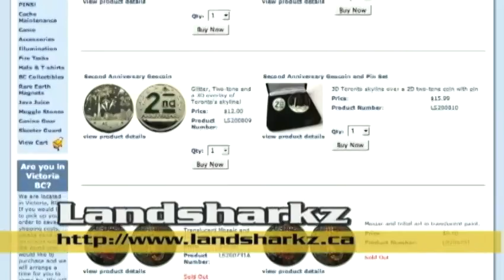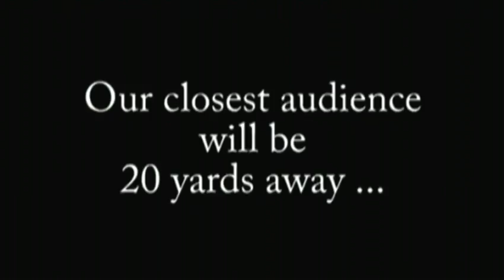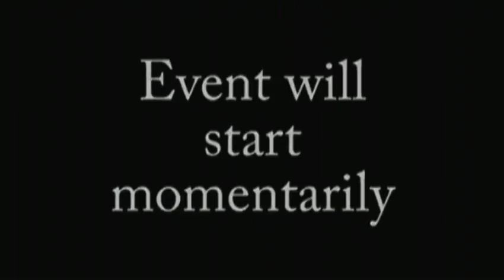Episode 36 - Icenrye's Geocaching Videozine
This episode is all about the WWFM 3! It starts with a quick peek at the event in Prince George, moves to Detroit, then on to Missouri. Then the episode concludes with the WWFM group photo slideshow set to the funky tones of the official WWFM 3 theme by Sonny from the PodCacher Podcast!
Please enjoy this celebration of a great event!

Links in Show:
WWFM III - Prince George
WWFM 3 - Fanatic Fans
WWFM - SEMOG WWFM
WWFM III Photoset on Flickr

Fast Forward - Blazej. Linder
WWFM Funk - Sony Podcacher